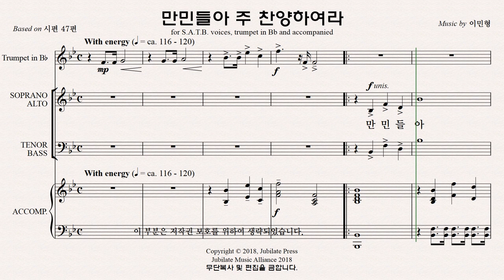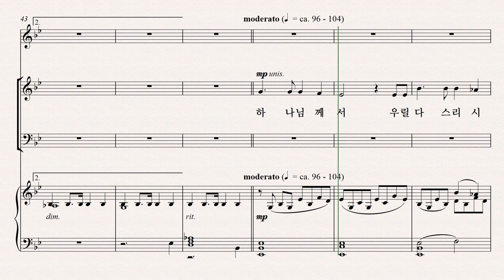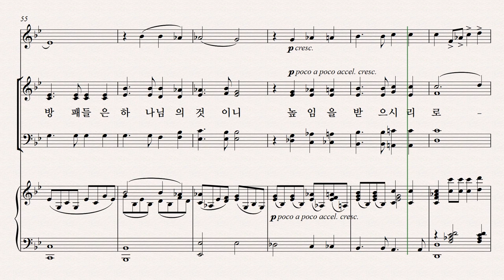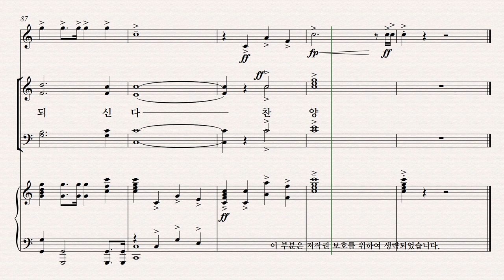[유빌라테] 유빌라테 명품성가 36집 파트연습 '만민들아 주 찬양하여라' - Bass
유빌라테 명품성가 36집 파트연습 '만민들아 주 찬양하여라' - Bass